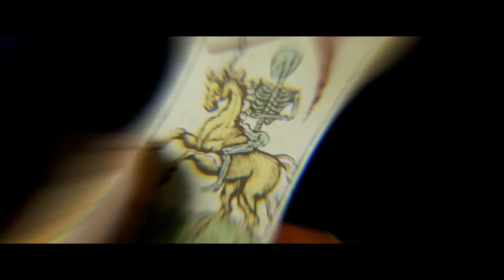KRAVEN THE HUNTER TRAILER BREAKDOWN - Easter Eggs & Details That You Missed! | Spider-Than Comics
These are all the details I found for the new Kraven the Hunter official trailer!
Just to be clear, the numbering is based on the number of scenes, not the number of the details.
00:00 Intro
01:09 Who is Kraven?
02:01 It's Huntin' Time
02:29 1. The Truck Chase Scene
03:00 2. Nikolai and his Sons
04:16 3. Nikolai and Sergei
04:32 4. The Bar Scene
04:47 5. Kraven's Origin
06:07 6. Glowing Eyes
06:26 7. Aleksei and Nikolai
06:47 8. Kraven vs. the Mercenaries
07:13 9. The Foreigner
07:36 10. Calypso
07:59 11. "Why do you hunt?" Scene
08:13 12. "Just another man hunting for a trophy" Scene
08:58 13. Kraven and the Spiders
09:14 14. The Lion Vest
09:53 15. The Rhino
10:39 Outro